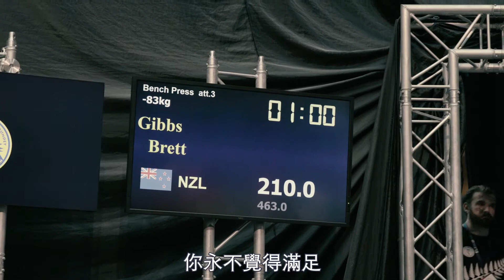SBD全球菁英運動員 - Brett Gibbs (紐西蘭鬍子哥)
『健力這項運動，你永遠不會滿足，你永遠想要得更多。』-Brett Gibbs Powerlifting

來自紐西蘭的SBD菁英運動員Brett Gibbs，今年28歲，已累積三次世界盃冠軍，2019 IPF Classic無裝備經典賽總合820公斤，距離他去年總合差了10.5公斤，不小心被去年的第二名Russwole超越。
雖然還是得到亞軍，但Brett不甘安於現狀，賽後的專訪中提到他面對比賽的心態，我們一起看下去～

24歲年輕新秀Russel還是一位16萬訂閱的Youtuber！